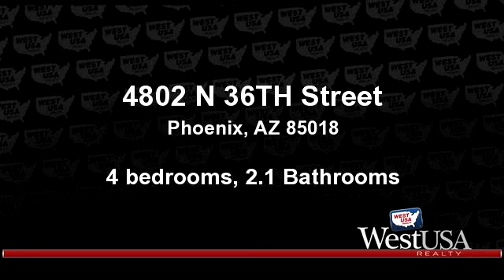A for sale - 4802 N 36TH Street, Phoenix, AZ 85018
~BEAUTIFUL ARCADIA HOME~ You will feel right at home the moment you walk in the door~ Remodeled kitchen~ Granite counter tops~ Alder upgraded cabinets~ Bamboo hardwood flooring~ S/S appliances~ Bay window in dining area~ Remodeled baths~ Brick fireplace in living room~ Custom laundry room~ Gas heat~ French doors leading to the huge backyard with peach trees and raised beds~ 4 bedroom~ 2.5 Bath~ 2-car garage~ Corner lot~ Close to LGO, Postino's and North~ This home was featured by Apartment Therapy, Pottery Barn and USA Today~ OWN THIS HOME IN THE HEART OF ARCADIA!

Bedrooms: 4
Bathrooms: 2.1 Bathrooms
Square Feet: 1992
Price: $469,000

For more information about this property, please contact Paige Dutcher at or . You can also text 3197814 to 67299.